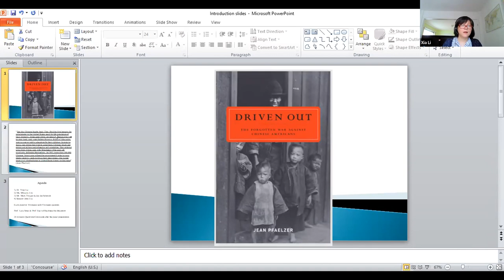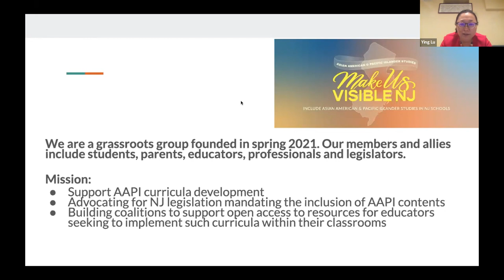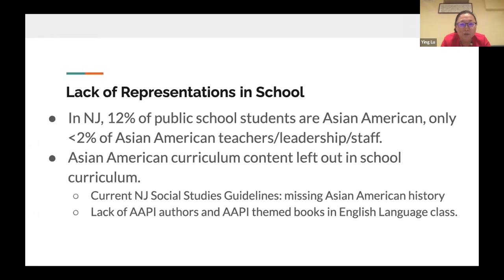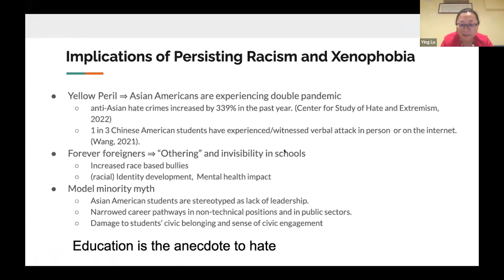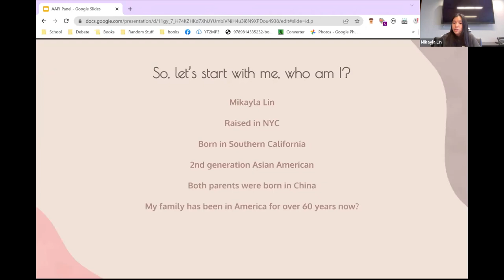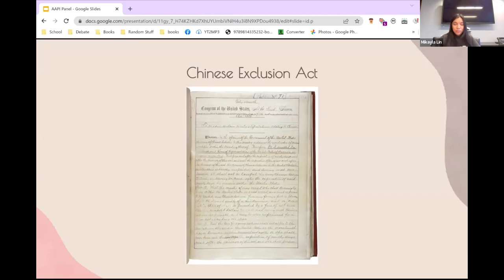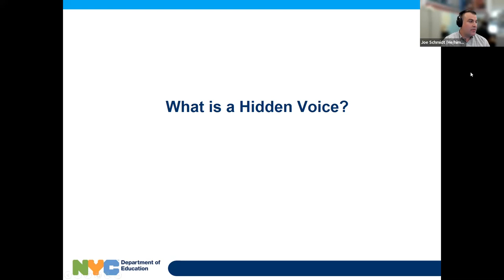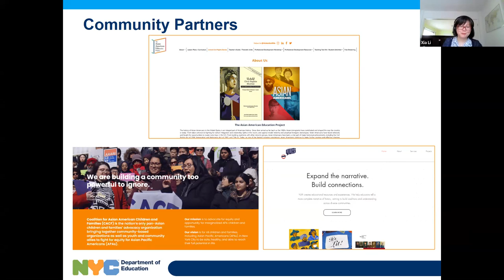A Path Forward to Unity and Diversity—AAPI History in School Curriculum | May 5, 2022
A discussion with New York State Senator John Liu, who will expand on Asian American and Pacific Islander issues in education. Senator Liu has introduced a senate bill (S6359A), currently in committee review, which requires New York State public elementary and high schools to provide instruction in Asian American history and civic impact. Joining Liu will be Professor Ying Lu, Mark Treyger ’05, ’09 M.A., ’12 M.S.Ed.,  and Mikayla Lin.

Panelists:
• John Liu, New York State Senator
• Ying Lu, Professor, New York University
• Mark Treyger ’05, ’09 M.A., ’12 M.S.Ed., Executive Director, Intergovernmental Affairs, New York City Department of Education;
• Mikayla Lin, sophomore, Stuyvesant High School

Brooklyn College is an innovative liberal arts institution with a history of more than 90 years of academic excellence. With approximately 17,000 students enrolled in 120 undergraduate and graduate degree programs in the humanities, social, behavioral and natural sciences, education, business and the arts, the college is renowned for its rigorous academics, diverse student body, award-winning faculty, and highly affordable tuition.